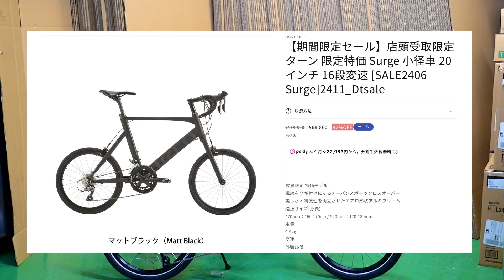【最大45％オフ】人気のミニベロが大セール！11月&12月限定で『tern』が激安すぎる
最大45％OFF！

FRAMEshopにて11月、12月限定、Tern（ターン）のスペシャルセール開催中！

【tern LINK D8】40%off
通常価格¥104,500 → セール価格¥62,590

【tern Rip 650c】31%off
通常価格¥95,700 → セール価格¥65,890

【tern Surge】42%off
通常価格¥118,800 → セール価格¥68,860

こんにちは！　自転車ライフをもっと楽しくするメディア『FRAME』です！
自転車選びのときに欲しい情報から、メンテナンスのハウツー、理想の走りに近づくためのテクニックなど、さまざまな自転車関連コンテンツを配信していきます！

【FRAME Magazine】自転車にまつわるあらゆる情報を発信しています！
【Facebook】ロードバイクから普段の街乗りまで、さまざまな自転車情報を公開！
【Twitter】コンテンツの紹介や編集部の日常、ときどきプレゼント企画なども！
【Instagram】自転車をとりまくライフスタイルをビジュアルとともにお届け！